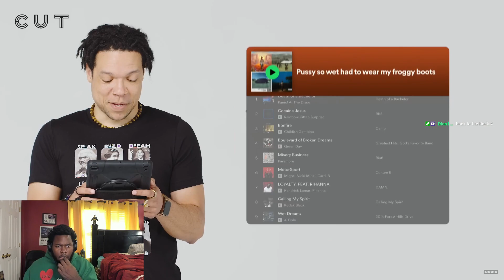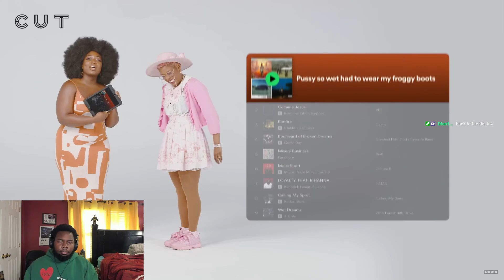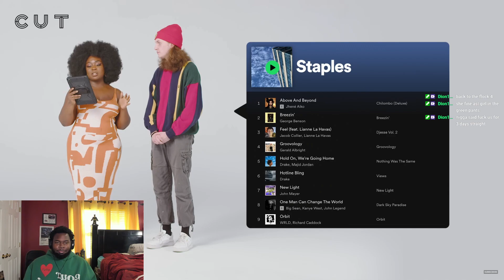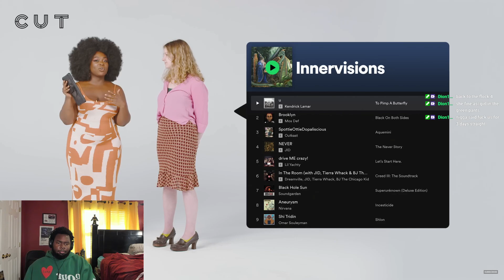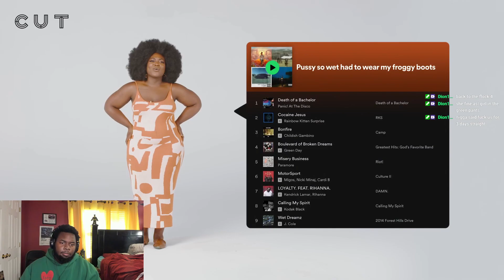I Can Really See This Working lol.. | Match Playlist to Person | Lineup REACTION